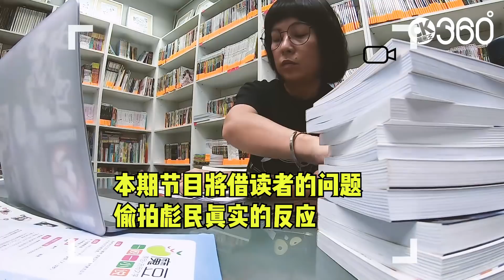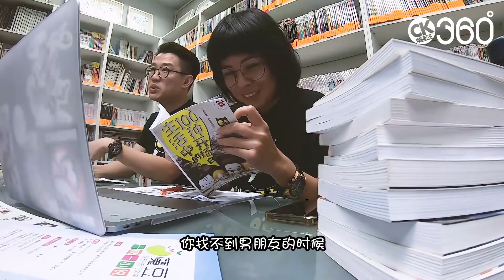漫画王360°《一个坏掉的作者》第01集 - 学业和爱情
限时单元《一个坏掉的作者》上线啦！

前阵子趁着988DJ彪民经常要为了《生活中的100种开场白》而来到公司校稿，魔豆主编Albbie突发奇想打算偷拍私底下的他，结果竟然拍到了不得了的内容！

真的真的没想到，你竟然是这样的彪民～民～民～民～民～